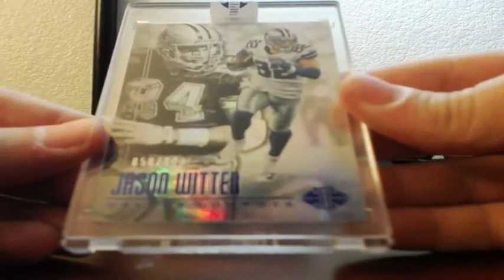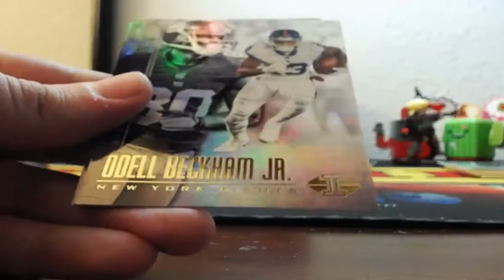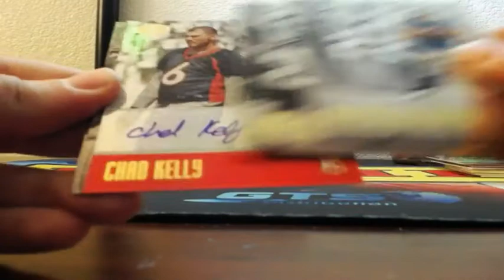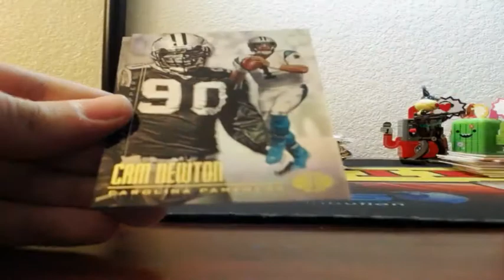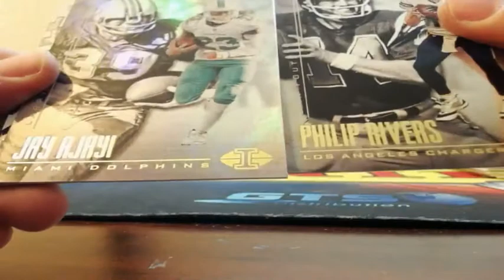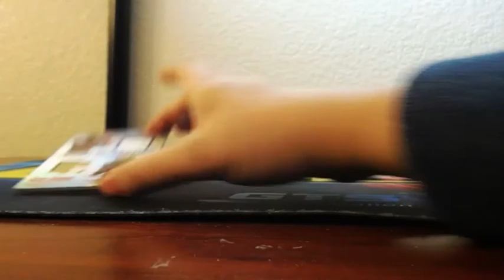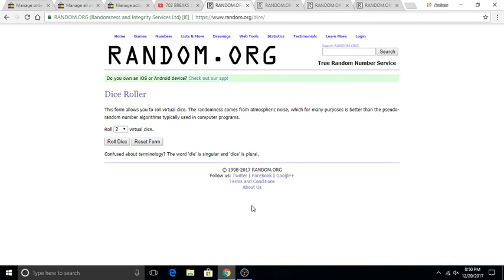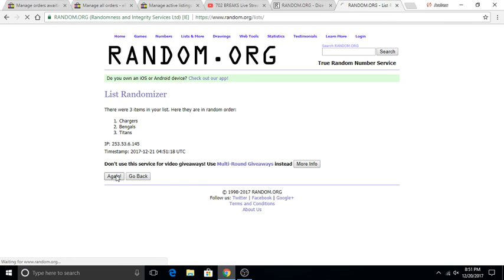2017 Panini ILLUSIONS Football 4 Box Half Case Break 12-20-2017 (HUGE ROOKIE PATCH AUTO!!)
2017 Panini ILLUSIONS Football 4 Box Half Case Break 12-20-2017 (HUGE ROOKIE PATCH AUTO!!)